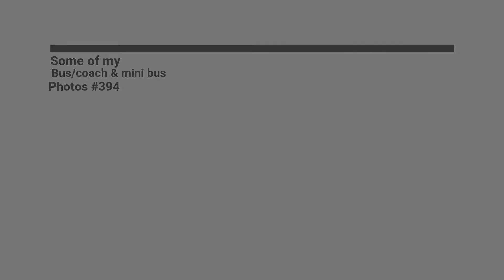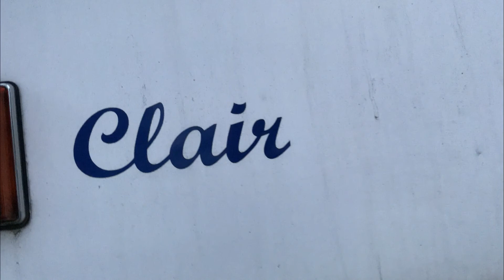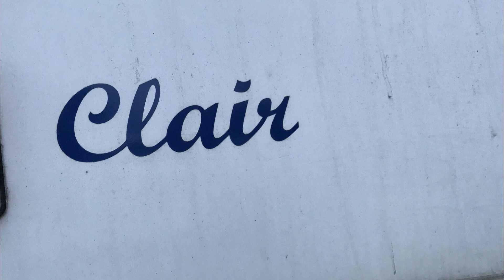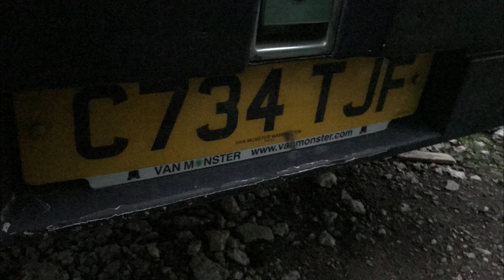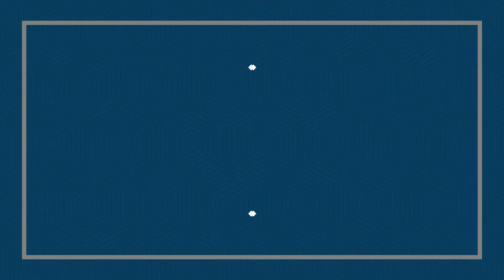Some of my Bus/coach & mini bus Photos #389